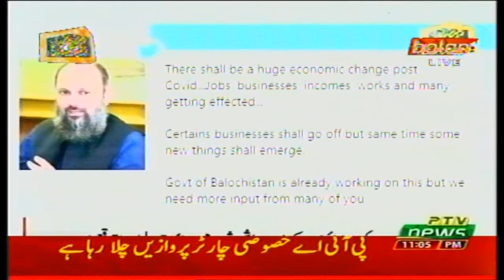KHabrona Ptv News Head Line Pashto 07 May 2020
PTV News Official Live

PTV News
Pakistan Television News informs its viewers across the country about the latest news, nationally and internationally, over the past few years, news coverage and scope have increased rapidly. The increase in the number of bulletins by PTV has helped viewers to be updated. Special emphasis is given to on-camera reporting and social issues in the news. Not only has the news sector changed quantitatively, but the style of offers from the National News Bureau Islamabad and other centers has changed. Merit and inclusiveness are given primary importance in PTV news. The daily events in the news emphasize the actions of the Parliament, the political activities of the government and the opposition, and public interest.
Marketing
PTV is responsible for marketing and marketing of the marketing division programs, which is the largest source of revenue for PTV. The marketing division began its activities with the launch of the country's first TV in November 19th. Over time, the scope of coverage, the number of viewers and the proliferation of broadcasts increased the acquisition of business and the Remarketing Division expanded its activities across the country. Sub-headquarters are located in Abadan Center. Additional marketing office is also working in Faisalabad to facilitate local traders and industrialists. In case of a commission of fifteen percent of its basic amount Therefore there. Businesses can also be taken directly from the client on cash payments - screen duration Contracts also exist between private programs' producers and the organization to buy them. Advertising rates and sponsorships mostly depend on the number of viewers, the time and coverage of the event. Specific privileges can be negotiated at rates. Different packages are offered while looking at different categories of news providers, while a large number of business lenders are encouraged. Seventy percent of the general sales tax on booked and advertised ads on PTV goes to the National Treasury. Specific privileges can be negotiated at rates. Different packages are offered while looking at different categories of news providers, while a large number of business lenders are encouraged. Seventy percent of the general sales tax on booked and advertised ads on PTV goes to the National Treasury. Specific privileges can be negotiated at rates. Different packages are offered while looking at different categories of news providers, while a large number of business lenders are encouraged. Seventy percent of the general sales tax on booked and advertised ads on PTV goes to the National Treasury.
PTV News
launches a separate satellite news channel that monitors news 24 hours a day, in order to operate in a harsh international competitive environment.PTV National
PTV National is delivering news and entertainment programs in different regions of the country and in different languages.Azad Jammu
Kashmir TV Azad Jammu Kashmir TV is a Kashmiri channel that broadcasts Kashmir, Gojri news and various other programs to the local audience.History of Pakistan Television Corporation
Pakistan Television Corporation is a quasi-government corporation. All its shares are owned by the Government of Pakistan. With the partnership of private capital, the decision to set up Television was decided in October 1930, with the general supervision of the Government of Pakistan. Pakistan signed an agreement with Japan's Nippon Electric Company for this purpose, which allowed the company to set up two pilot stations in Pakistan. In this connection, broadcasting from the first station began on November 26, 1913 After the completion of the pilot phase, a private company television promoter company Nineteen hundred Founded in Pentecost. It was transformed into a public limited company in the 19th century. TV stations were set up in Karachi and Rawalpindi in the 19th century while TV centers were set up in Peshawar and Quetta in the nineteenth century.

ptv news
ptv news live
ptv sports live streaming world cup 2019
ptv sports official
ptv world
ptv news live streaming
ptv world live
ptv news live today 2019
ptv news urdu
ptv national live
ptv national live streaming
ptv news live today 2018